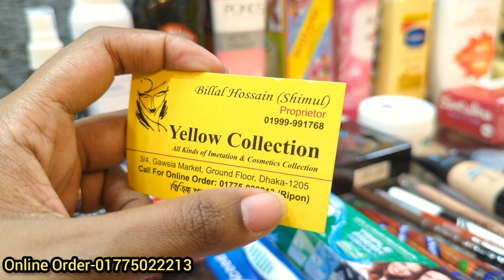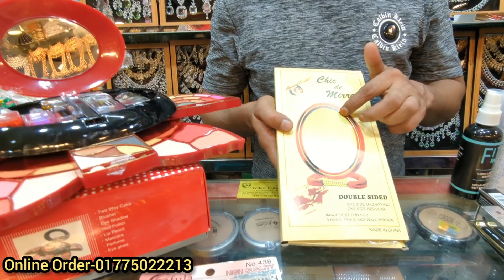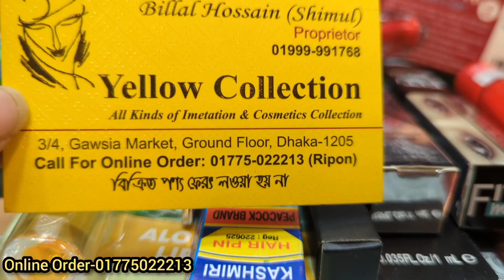বিয়ের কসমেটিক সেট কিনুন ঢাকা গাউছিয়া মার্কেট থেকে অর্ধেক দামে Bridal cosmetics collection